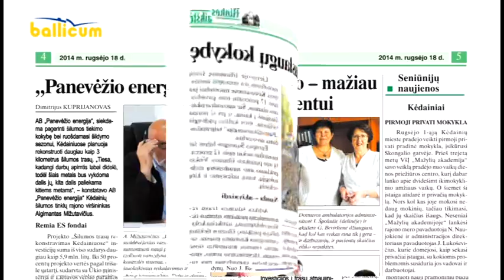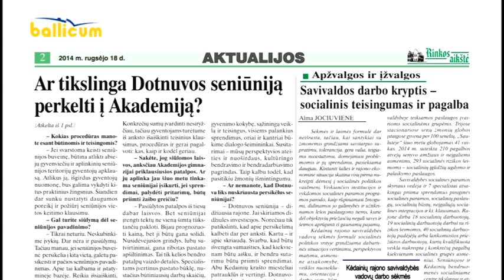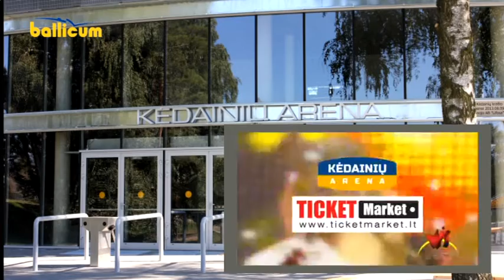Kėdainių Žinios 2014 09 17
Jaunimo projektams reikalinga verslininkų pagalba.
Josvainiškiai pakvietė į naktinę ekskursiją po miestelį.
Apdovanoti respublikinio mokinių miniatiūrų konkurso nugalėtojai.
Kita informacija.